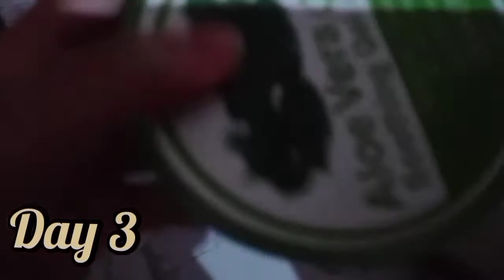How to get clear skin. My skin Care in ramzan. My summer Routine 😎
My skin care in summer
and ramzan Too
to get clear and bright skin on eid